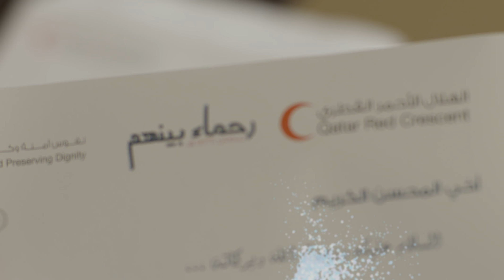Qatar Red Crescent Ramadan 2013 - TVC